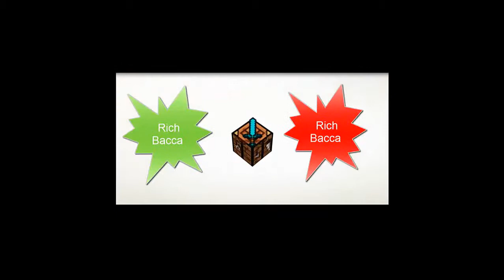Minecraft: Super Smash Mobs Ep.16 Believe!